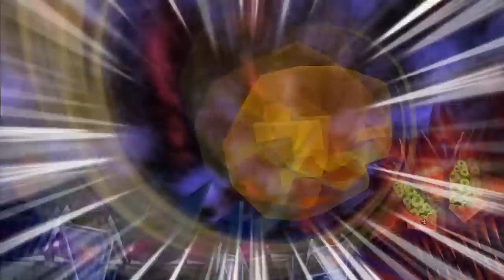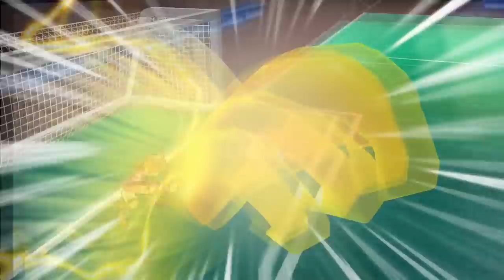☠ Inazuma GO Strikers 2013 ☠ 3º TEMPORADA # OITAVAS DE FINAIS # 1 JOGO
ORIGIN: THI_SNAKE

STEAM: THITHIPANCADAO1

Nossa Fanpage!!!